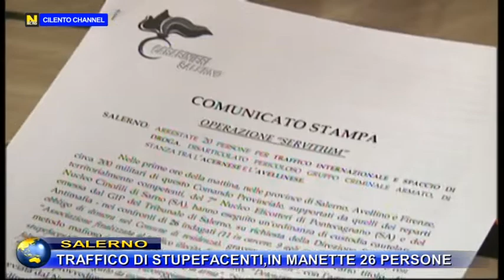Salerno, Traffico di stupefacenti : in manette 26 persone.